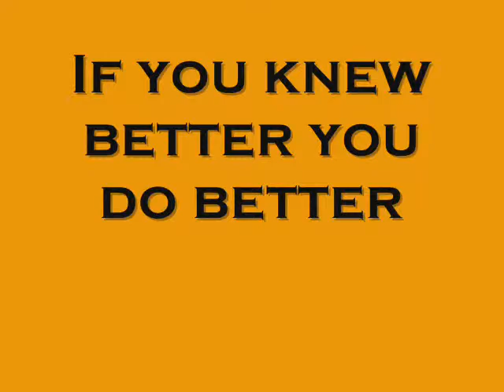THE COPPER DISS!!!!!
Fat Mike & Rob goin in on Jevon "Brooklyn" Terrance Nurse lettin him kno who the real sneakerheads are